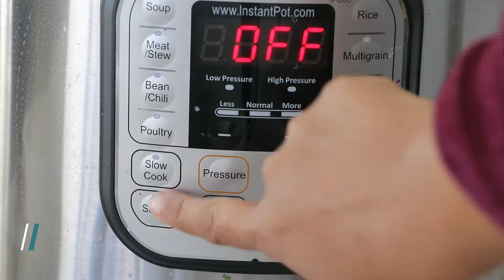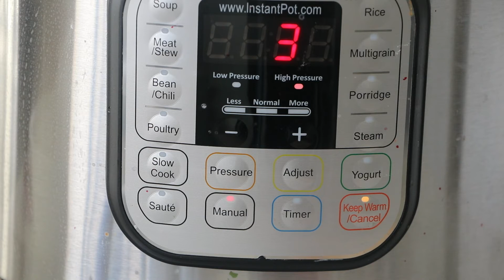Kathiyavadi Undhiyu Recipe For MakarSankranti (Stove top and Instant Pot method)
Wintery bliss for almost every Gujarati – Undhiyu is a traditional mixed vegetable curry from Gujarati, India. It’s a feast in itself!

Today I am sharing the traditional way and an easy way (in a pressure cooker) to make this Undhiyu recipe with fresh and frozen vegetables.